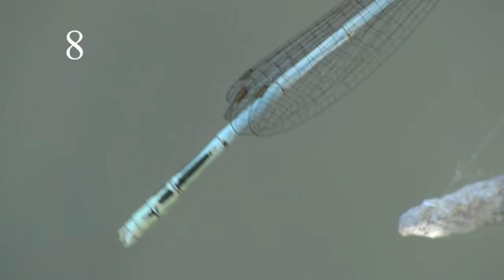Dragonfly Abdomen Tip Quiz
Close ups of Dragonfly and Damselfly Abdomen tips.